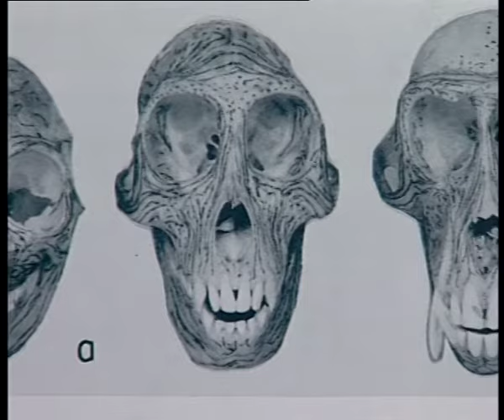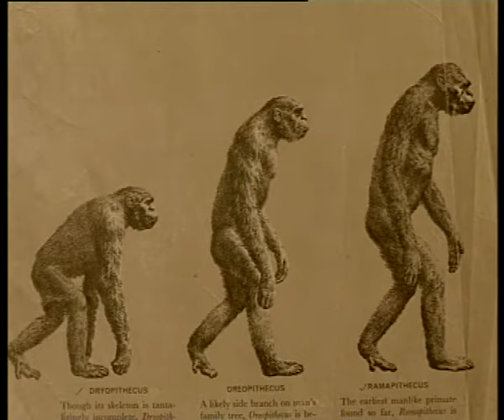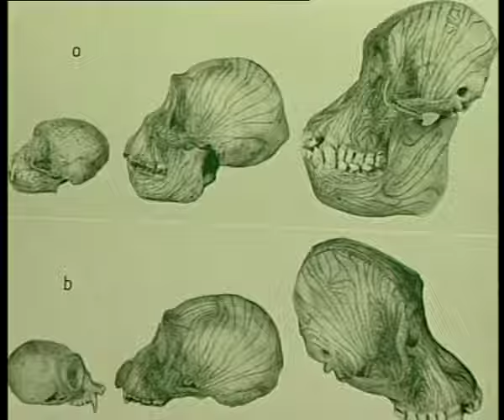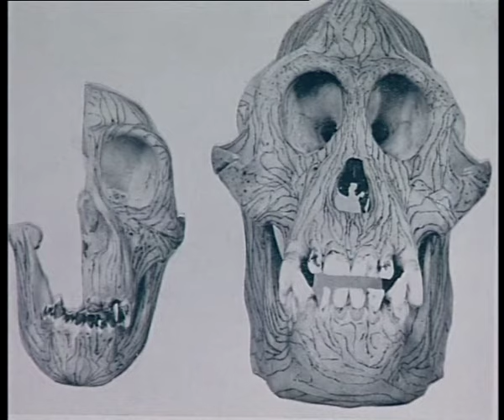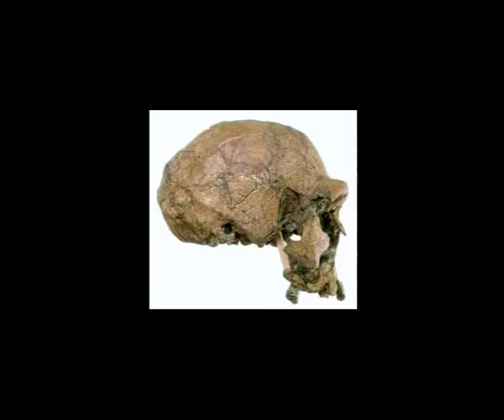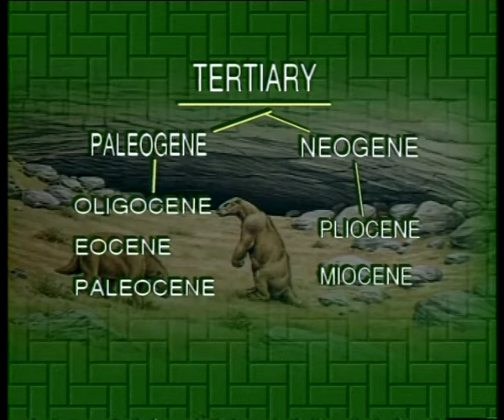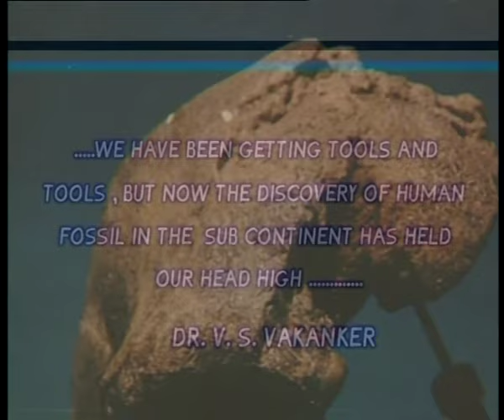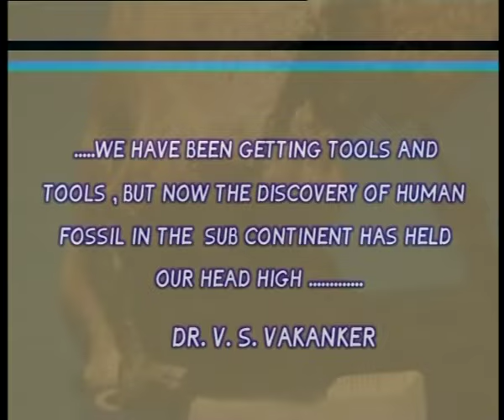EMERGENCE OF NARMADA MAN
Courses : B.Sc